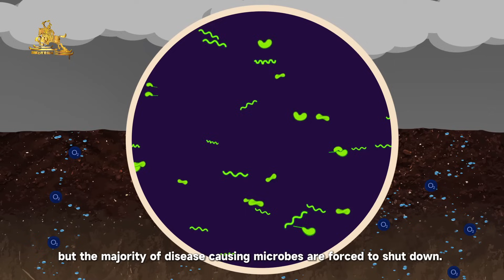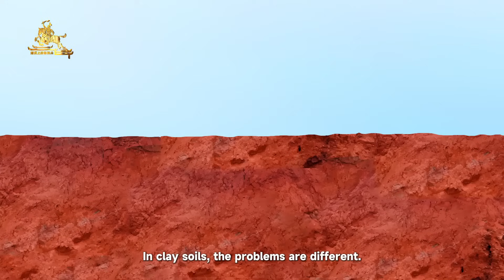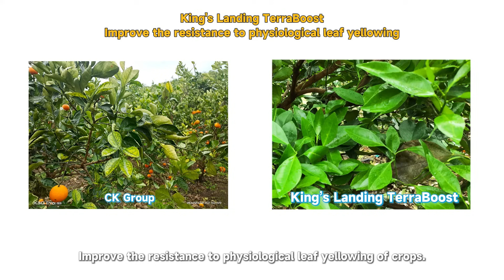King's Landing TerraBoost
King's Landing TerraBoost, the master of soil reconstruction

King's Landing TerraBoost is an excellent soil health regulator suitable for all soil varieties. Based on soil reconstruction and nutrient superconducting technology from Tsinghua University China, King's Landing TerraBoost provides an outstanding function to improve crop growth and increase yields.

King's Landing TerraBoost can loosen the soil and improve soil respiration in one day.

Promote vigorous growth of roots in 7 days

Reduce the saline-alkali pressure of soil quickly

Improve water and fertility retention ability quickly

Increase the resistance to adversity

Recover the crops from damage from adverse conditions

Improve the yields of crops growing in saline-alkali conditions significantly

Enhance the growth for both the vegetative stage and the reproductive stage